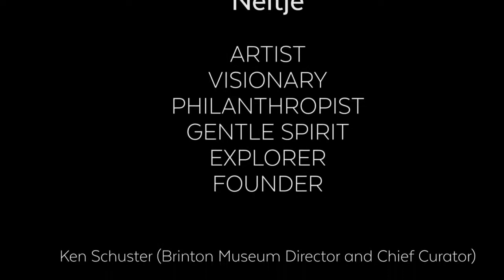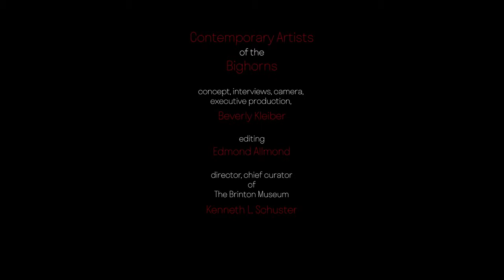Neltje - Artist, Visionary, Philanthropist, Gentle Spirit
Neltje is best categorized as an abstract expressionist. Her work comes in all sizes, from room-sized canvases to small vignettes. But there is much more to this amazing woman than just her art. She had the vision to create The Jentel Foundation where artists from around the country can stay and work. She has supported many organizations in the Sheridan area helping to improve our overall quality of life. Many people know her for saving the historic Sheridan Inn from destruction over 50 years ago.

We hope you enjoy the video about this amazing woman, courtesy of Beverly Kleiber.

THE WHY
"After much lamenting that there wasn’t a videographer around in my grandfather’s day to record the “bigger-than-life” characters of that time, it slowly dawned on me that quite possibly, with a little looking about, I would find the most amazing artists gathered around the Bighorn Mountains here-and-now. And that they would be quite able and willing to tell their own story. That was how it started … Then I decided that I wanted them at their most candid and unstudied, so the interviews could emerge as an intimate glimpse into their artistic life. So here are my 'unvarnished portraits.' I hope you enjoy them."  Beverly Kleiber

"When my dear friend Beverly Kleiber emailed me with one of her brilliant ideas back in the fall of 2017, it seemed simple enough. 'Ken, can you make a list of say 10 living artists that have been important to The Brinton Museum and art in the area like my grandfather (Hans Kleiber) was? I want to interview them for posterity and your archives.' After much cogitating I started my list, then asked Beverly if I could expand it beyond 10 and was gladly granted permission to do so, hence we now have 21 of Beverly’s interviews you can view here."

Ken Schuster
The Brinton Museum Director & Chief Curator.